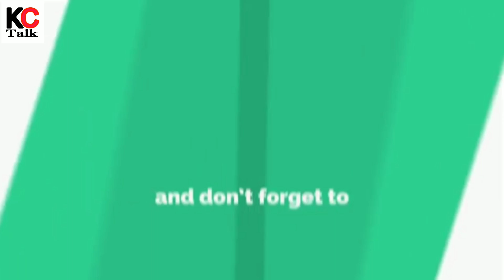Electric train at assam - kc talk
Assam rail electrification work begins

Avishek Sengupta

Railway minister Suresh Prabhu addresses the gathering in Guwahati on Saturday. Picture by UB Photos
Guwahati, May 6: Union railway minister Suresh Prabhakar Prabhu today inaugurated the commencement of electrification work between Raninagar, Jalpaiguri and here.

"An amount of Rs 655.55 crore has been allocated for the project. The project will help Assam connect with the rest of the country through high-speed electric trains. Electrification will also help bring down carbon emission," Prabhu said at the inauguration programme here this evening.

According to the detailed project report, the electrification work on the 687-km stretch will be completed by December 2019.

According to the Northeast Frontier Railway (NFR), the substations will have a traction of 220 to 132kV and 25kV electric lines will be paved along the tracks. Seven traction substations and seven maintenance depots and sheds for electric trains will be set up.

"Electrification from Katihar to Raninagar, Jalpaiguri and Malda to Kumedpur Junction is in an advanced stage. So, electrification between Raninagar and Guwahati is necessary," a NFR source said.

Prabhu also commissioned the construction of a 700KW peak grid at Guwahati station.

"This is one of our moves to save expenses on electricity by switching to solar energy over the next few years. We are also changing all the lights to LED bulbs. This way we can save more than Rs 1,000 crore over the next 10 years," the minister said.

On the work done in the Northeast, Prabhu said Rs 19,000 crore has been spent in the three years of the BJP-led NDA government at the Centre.A total of Rs 7,600 crore was spent in 2016-17 and Rs 8,100 crore was allocated in the 2017-18 budget. On top of that, projects worth more than 13,000 crore has been approved for the Northeast he said.More than 1,000km of metre-gauge tracks have been converted into broad gauge. By now, we have converted all the tracks in the Northeast into broad gauge

On electrification of railway lines in the country, Prabhu said In India, almost 42 per cent tracks have been electrified. My ministry has decided to double the percentage of coverage by electrification within the next five years. Funds have been allocated and the ministry has involved private players in this project."

Prabhu also inaugurated a reverse-osmosis water treatment plant, a computerised reservation system at New Tinsukia station and a first-class AC waiting hall and a second-class non-AC waiting hall at Harmuti station in Rangia district.

Rajya Sabha MP Biswajit Daimary, Union minister of state for railways Rajen Gohain, East Gauhati legislator Siddhartha Bhattacharya and governor Banwarilal Purohit were also present.